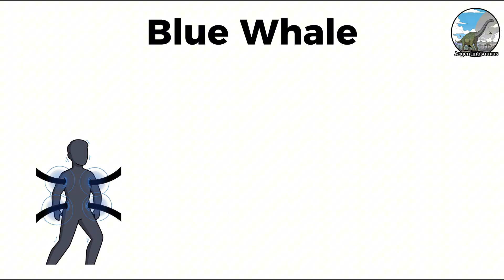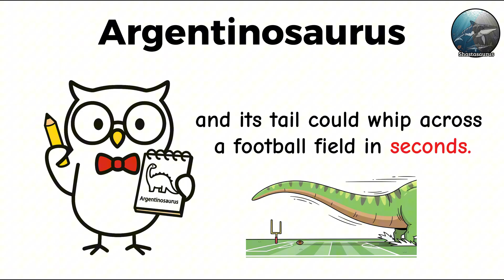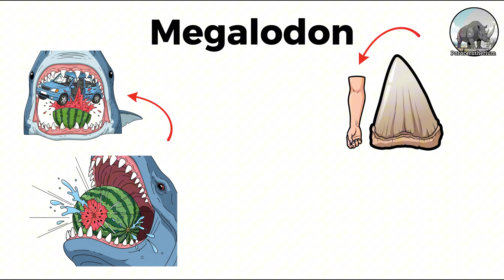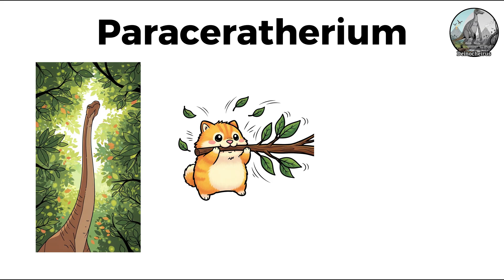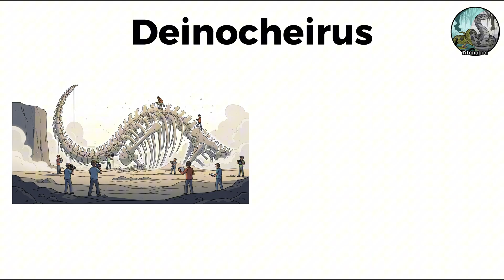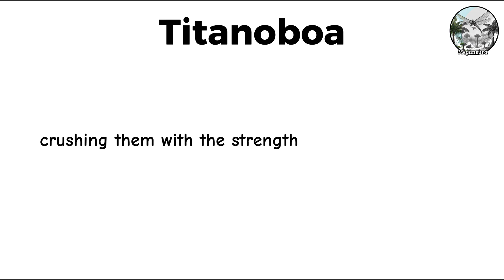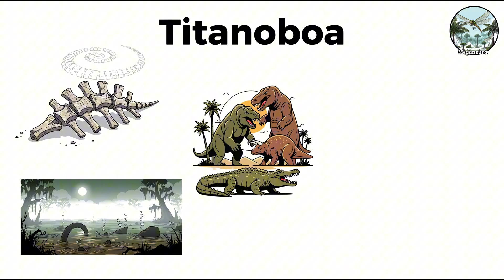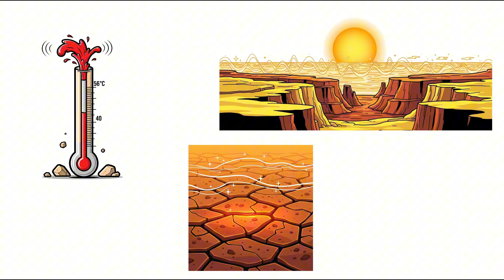Every BIGGEST Animal Ever to Live Explained in 8 Minutes (PART 1)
Every Biggest Animal Ever to Live – Discover Earth’s largest creatures in 8 minutes.

🌍 In this episode of Every Biggest Animal Ever to Live Explained in 8 Minutes, we explore the most massive creatures to ever walk, swim, or fly on Earth. From the gigantic blue whale to the mighty Argentinosaurus, each one pushed the limits of evolution, creating the ultimate titans of nature. These aren’t just big animals — they are nature’s masterpieces, shaped by millions of years of survival and adaptation.

🦕 How did these giants reach such colossal sizes? Could any of them still exist today, hidden deep in the oceans? And what makes some animals grow far larger than others? This video reveals the secrets behind the biggest animals ever to live — comparing their size, power, and the incredible environments they called home.

🐋 If you love prehistoric life, animal evolution, or epic nature documentaries, this is your ultimate 8-minute adventure. Watch until the end and discover every hidden detail.

Chapters:
00:00 - Blue Whale
00:49 - Argentinosaurus
01:40 - Shastasaurus
02:32 - Megalodon
03:21 - Paraceratherium
04:17 - Deinocheirus
05:33 - Titanoboa
06:57 - Meganeura
08:20 - Please Subscribe

🐾 Which of these giants do you think was the biggest animal ever to live? Comment your pick below!

📺 Watch until the end to uncover every curiosity.